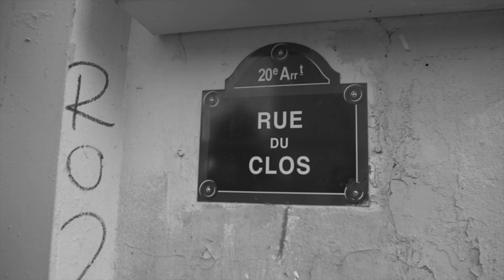La Dalle - C'Pareil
Réalisation : Neeno
Artiste : La Dalle
Retrouve l'artiste ici :
-Snap : LADALLEXX